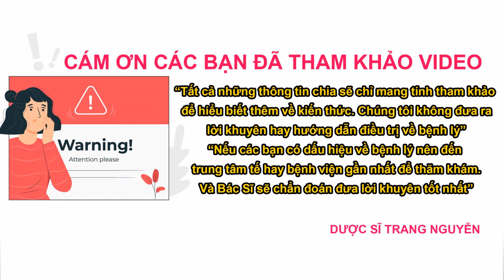Uống nước chanh sả gừng mỗi ngày có tốt không? Cách nấu chanh sả gừng và cách uống tốt nhất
Tìm hiểu việc uống nước chanh sả gừng mỗi ngày có tốt không? Cách nấu chanh sả gừng và cách uống tốt nhất

01:00 Những tác dụng của thức uống chanh sả gừng

07:08 Hướng dẫn cách nấu nước chanh sả gừng và cách sử dụng tốt nhất

16:34 Cần lưu ý những gì khi sử dụng

Cám ơn các bạn đã quan tâm theo dõi video của Trang, đừng quên like share cho người thân của mình những thông tin về việc uống nước chanh sả gừng mỗi ngày có tốt không? Cách nấu chanh sả gừng và cách uống tốt nhất nhé. Nhấn follow để nhận được nhiều video bổ ích sớm nhất từ Trang.